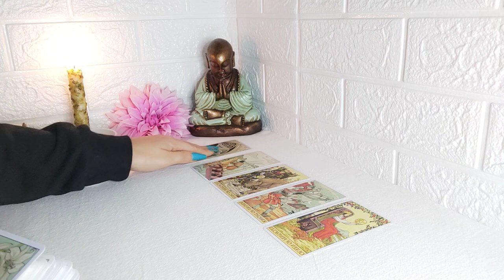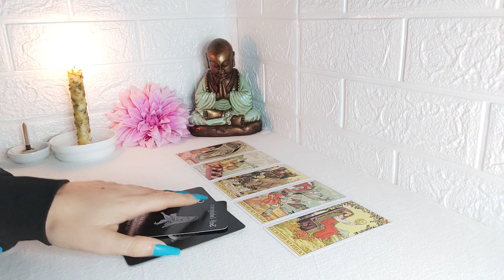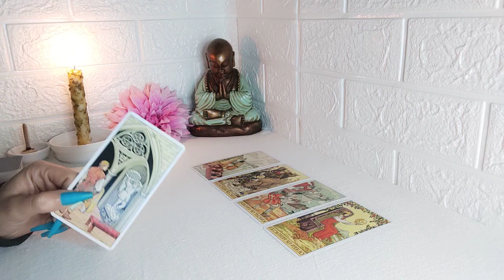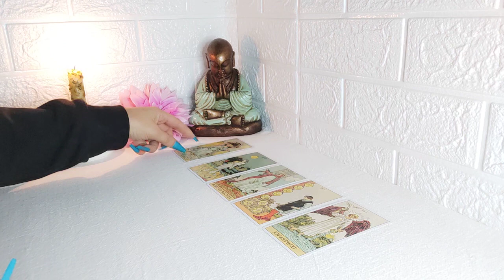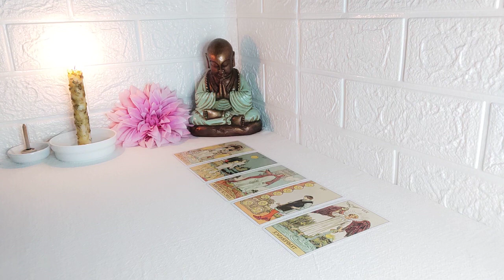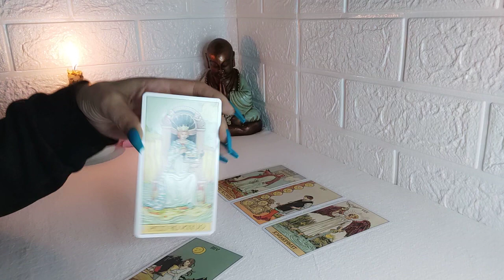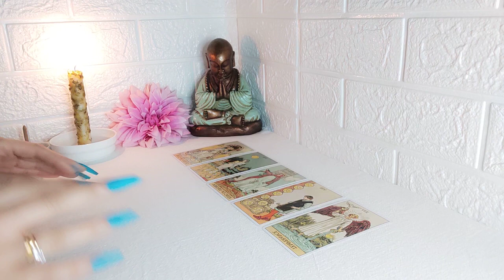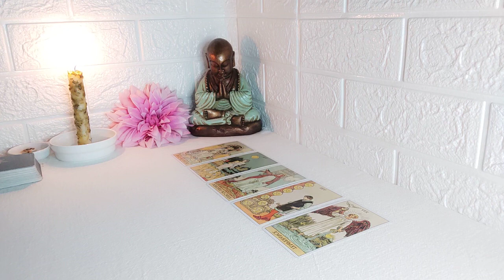☄️ Leo || LE DEJASTE UN GRAN VACÍO 💔 VOLVERÁ LEO AMOR HOY NOVIEMBRE 2022